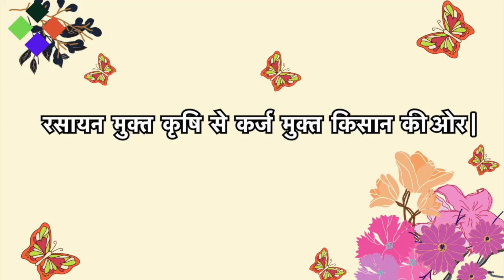475- Kisan karyashala:लखीमपुर खीरी, गन्ने के साथ-साथ सहफासली के बारे में जानकारी,Rahul Jawan के साथ।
आदेश कुमार वर्मा से जानें, केवल के साथ गन्ना लगाने का ग्राफ और क्या रहा अनुभव।

Other Related terms :Urea, Diammonium Phosphate (DAP), Potassium Nitrate, Superphosphate, Ammonium Sulphate, Calcium Ammonium Nitrate (CAN),NPK (Nitrogen-Phosphorus-Potassium) Fertilizers, Vermicompost, Cow Dung Manure, Neem Cake, organic farming, roko fungicide banana farming , phosphoric acid,lom c strong fertilizer "Banana farming techniques","How to grow bananas","Banana plantation tips,"Banana farming challenges",npk consortia,"Banana farming pests and diseases","Banana harvest and post-harvest handling","Success stories of banana farmers",Panama Wilt, Fusarium oxysporum; Leaf Spot, Leaf Streak or Sigatoka Disease (yellow sigatoka-Mycosphaerella musicola; black sigatoka or black leaf streak-Mycosphaerella fijiensis); Anthracnose ( Gloeosporium musae) ; Cigar End Tip Rot (Verticillium theobromae, Trachsphaera fructigena and Gloeosporium musarum); Crown Rot (Colletotrichum musae, Fusarium sp., Verticillium theobromae, Botryodiploidia theobromae and Nigrospora sphaericu) ; Stem-end Rot (Thielaviopsis paradoxa) ; Pseudostem Heart Rot (Botrydiplodia sp.,Gloeosporium sp. and Fusarium sp.); Head Rot (Erwinia carotovora) ; Bacterial Wilt or Moko Disease (Pseudomonas solanacearum); Banana Bunchy Top Virus (BBTV) ; Banana Streak Virus (BSV) ; Banana Bract Mosaic Virus (BBMV) :Mosiac virus